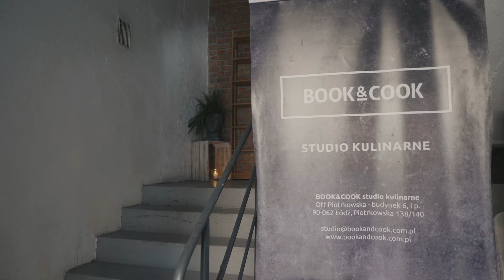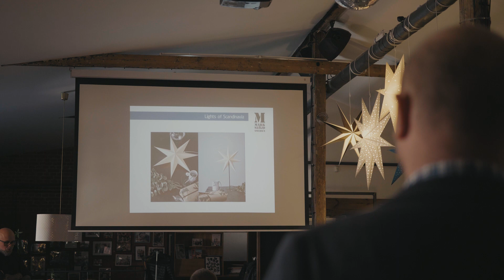Markslöjd Polska | Book&Cook | OFF Piotrkowska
W tym roku premiera świątecznej kolekcji marki Markslöjd odbyła się w industrialnych wnętrzach łódzkiego studia Book&Cook. Prezentacji oferty bożonarodzeniowych dekoracji towarzyszyły skandynawskie warsztaty kulinarne w Book&Cook zlokalizowanym na terenie Łodzkiej OFF Piotrkowskiej.

Zlecenie dla:
markslojd.pl